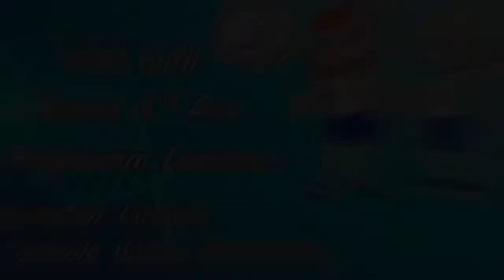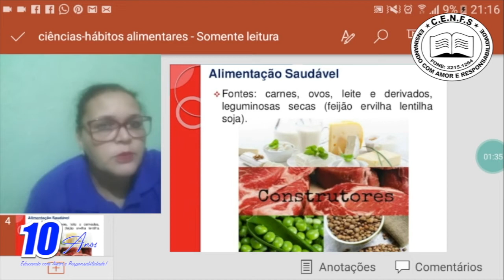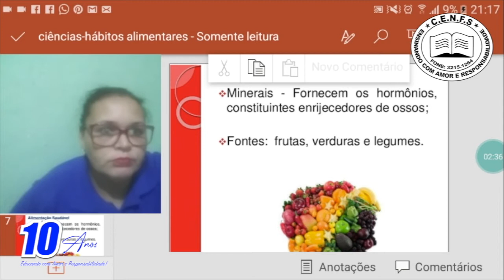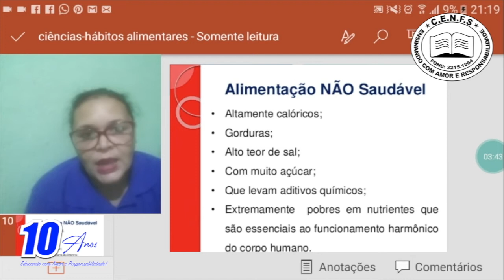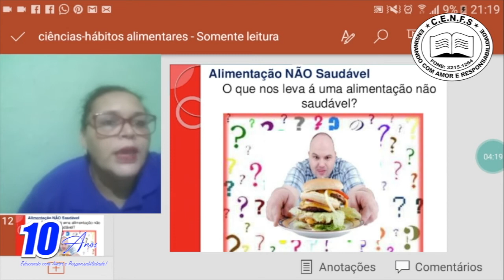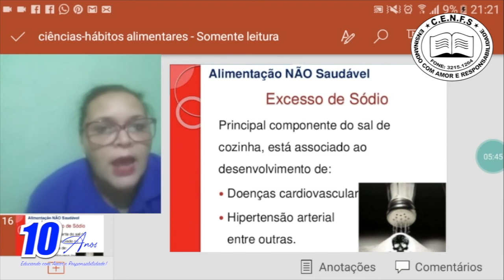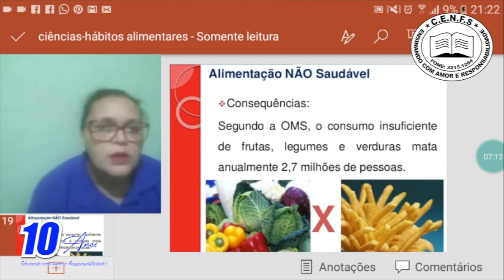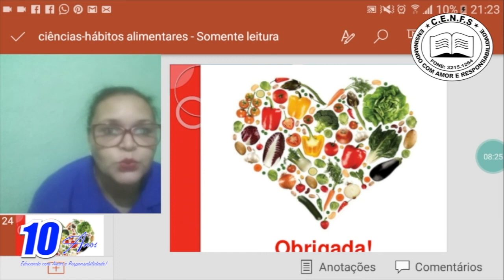VÍDEO AULA - DIA: 13/07/2020 - CIÊNCIAS - TURMA: 5° ANO